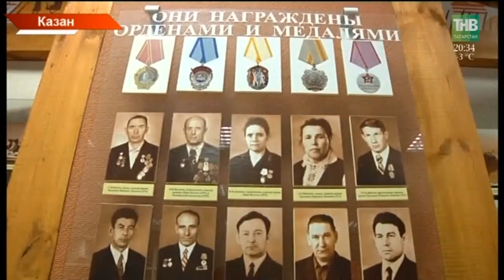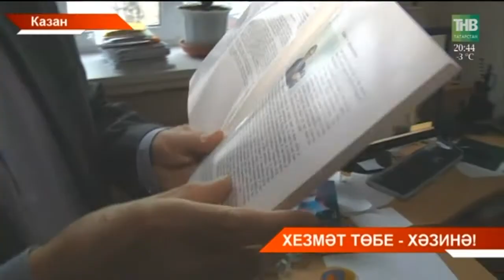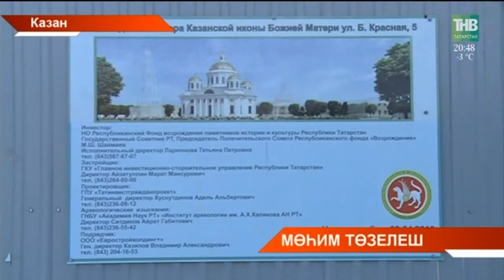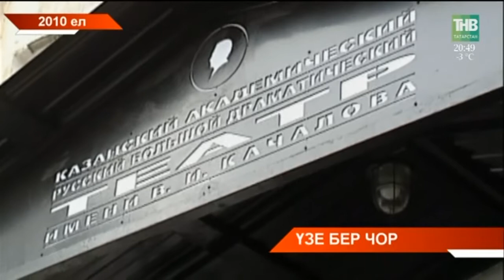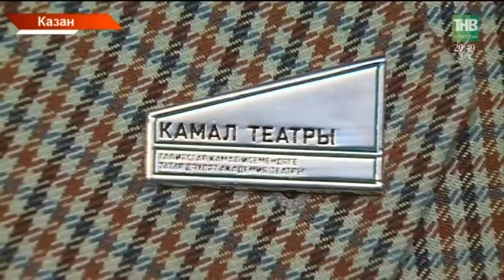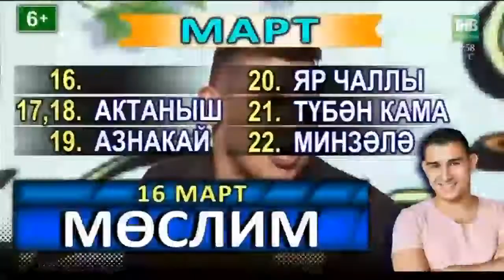Татарстан хәбәрләре 15/03/18 ТНВ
Таяну ноктасы. В эфире: пн, вт, ср, чт - 19:00

7 дней. В эфире: вс - 19:30, 21:30

Координаты:
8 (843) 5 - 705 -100